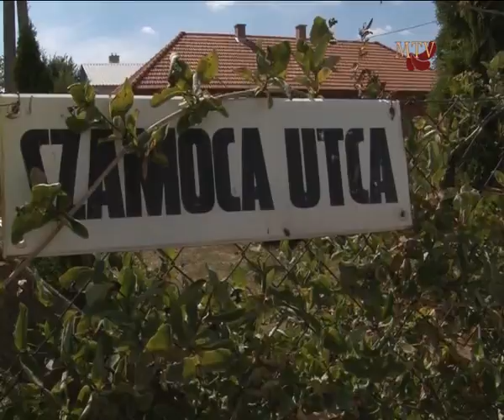Egyre több helyen csatornáznak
Mezőkövesdi Televízió
2012